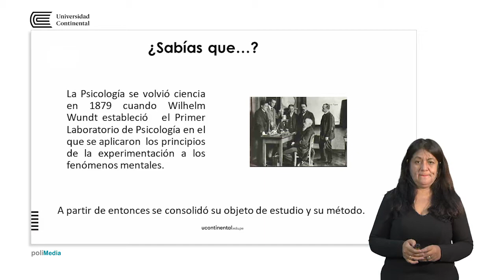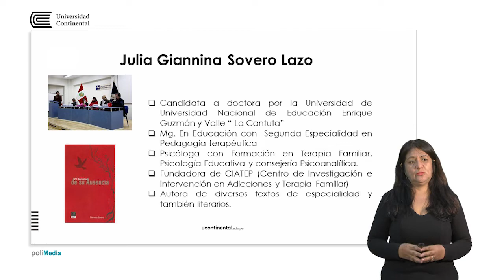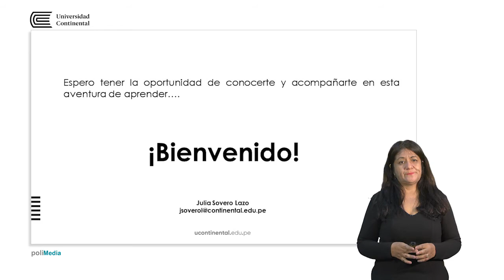Psicología General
Julia Sovero Lazo docente de la asignatura.